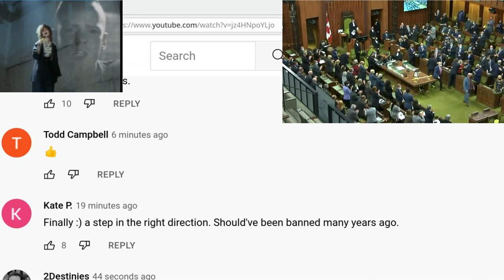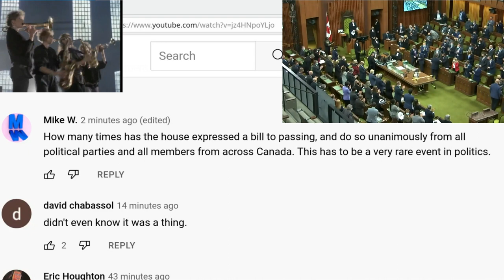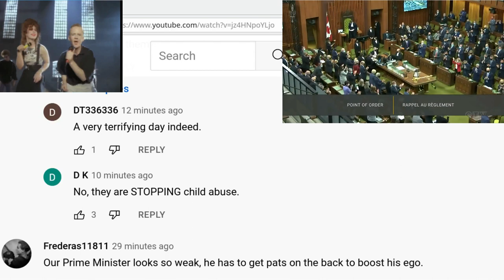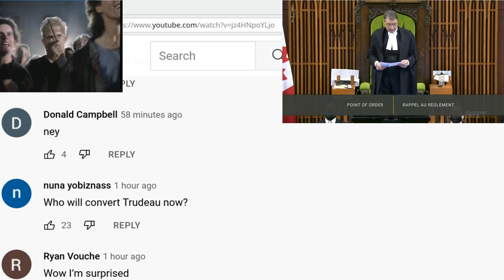Hugs+HandShakes +Sarah Jane Morris+ (144 unAnimous Mix)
For strange reasons unbeknownst to man, the weirdoes occupying the House of Commons of Canolatardistan unanimously agreed to pass Bill C-4, the legislation to ban conversion therapy, through all stages without study or amendment after a Conservative motion, making it the first bill to pass the House in the 44th Parliament.